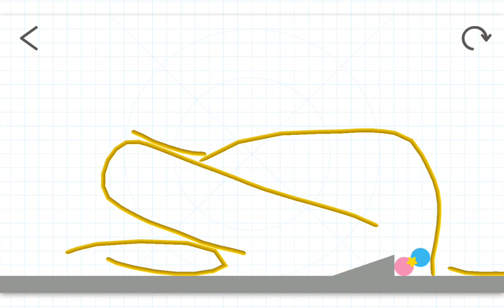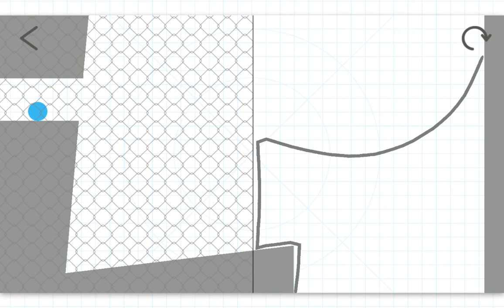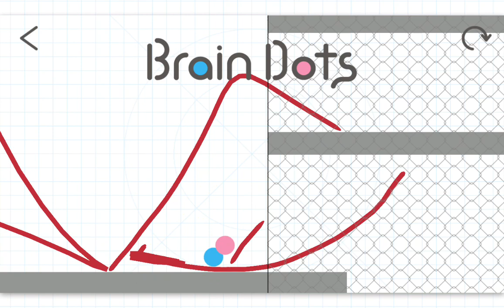22 clearences yet)... Brain Dots！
Both of videos recorded with Brain Dots' recorder, mixed with DU Recorder and uploaded to Youtube manualy